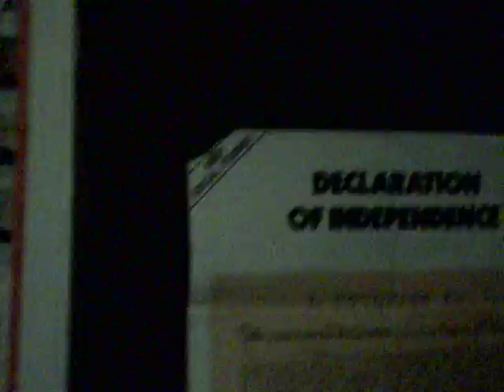Memory of a Lost Boy pt.5